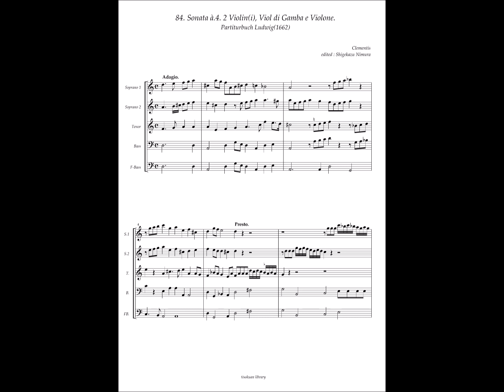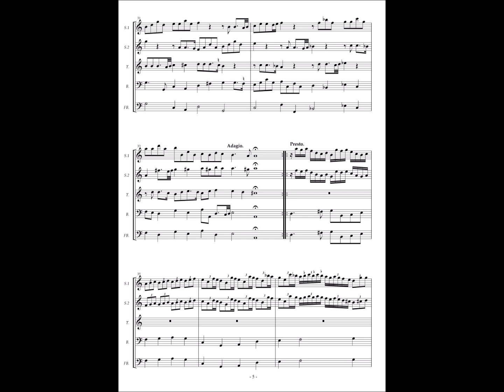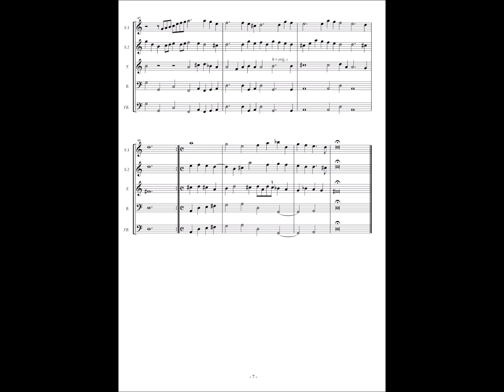Partiturbuch Ludwig No.84 [Clementis] Sonata à.4. 2 Violin(i), Viol di Gamba e Violone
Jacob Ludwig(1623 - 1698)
Partiturbuch Ludwig(1662)

Gregorio Arnold(ca.17c.)
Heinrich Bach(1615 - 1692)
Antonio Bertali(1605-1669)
Clementis(ca.17c.)
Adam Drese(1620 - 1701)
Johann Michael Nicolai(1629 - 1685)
Georg Piscatoris(Piscator, Fischer?)(ca.1610 - ca.1652)
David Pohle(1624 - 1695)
Johann Heinrich von Schmelzer (ca.1620 - 1680)
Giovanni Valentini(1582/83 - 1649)